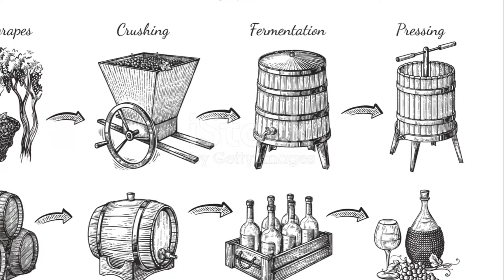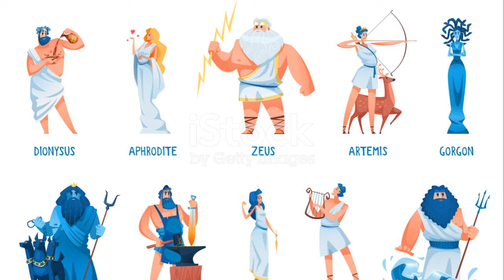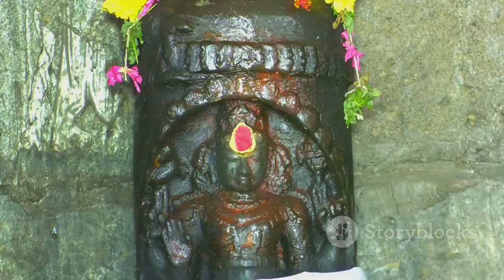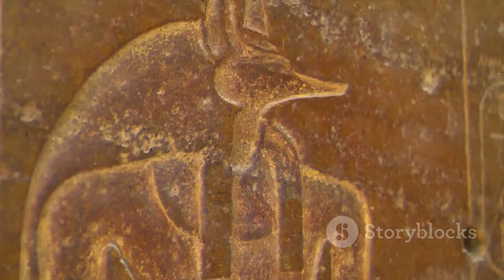Top 10 Scariest Gods You've Never Heard Of mythology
Uncover the dark and chilling world of mythology with our countdown of the Top 10 Scariest Gods You've Never Heard Of. From vengeful spirits to malevolent deities, these ancient beings will send shivers down your spine. Join us as we explore the unknown and delve into the terrifying realm of forgotten gods.